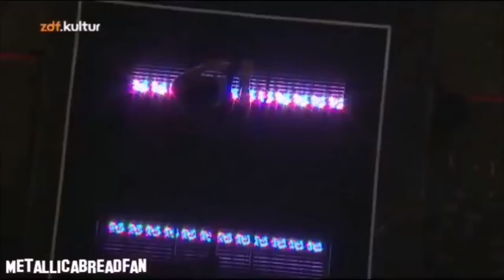Toxicity - Alip ba ta 🆚 System of a down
Chanel Alip_ba_ta